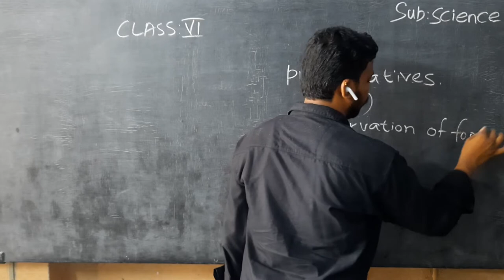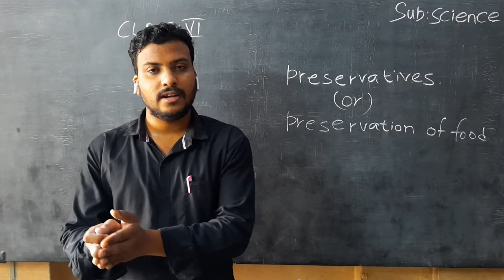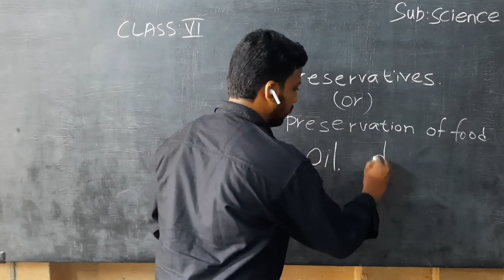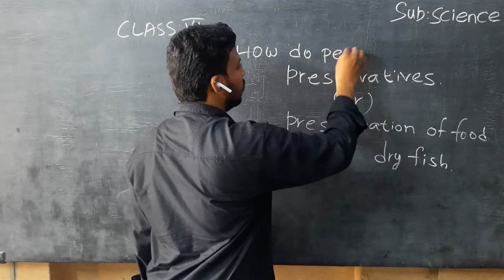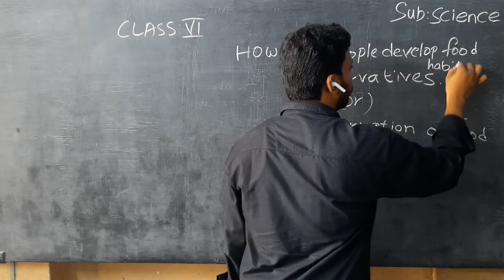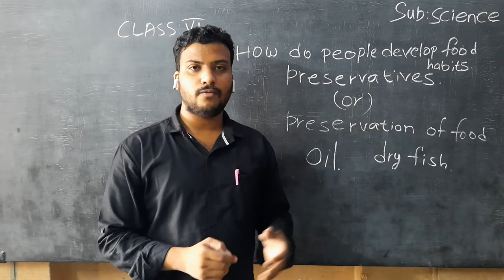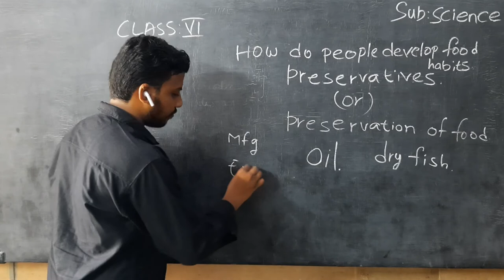Kurapati Chandra Sekhara Rao E.M School,Vijayawada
6th Class-Science